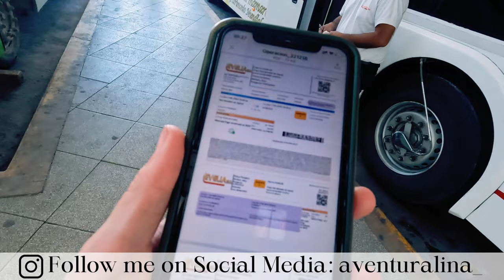Crossing the borders between Argentina and Bolivia | La Quiaca - Villazon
La Quiaca and Villazon are both small towns in front of borders separated by an international bridge. La Quiaca is on the Argentinian side of the international bridge, Villazon on the Bolivian side.
I crossed this border walking along the international bridge.

My journey started in San Salvador in the province of Jujuy in Argentina. In this video I will tell you everything you need to know if you want to cross from Argentina to Bolivia walking or by car.

Well, it's not a coffee date but a way to support my journey ❤️